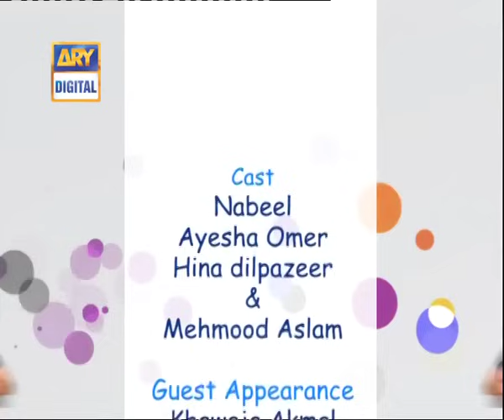Bulbulay Ep 113 - ARY Digital Drama